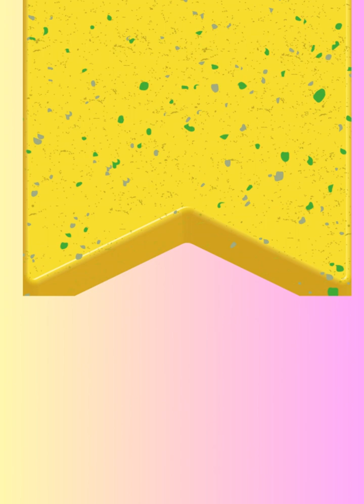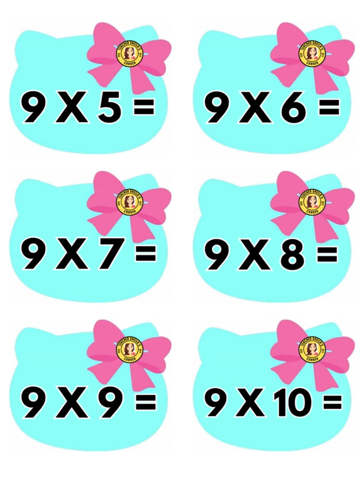Multiplication Flash cards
All soft copies are in my Facebook page Teacher Sheila's Corner